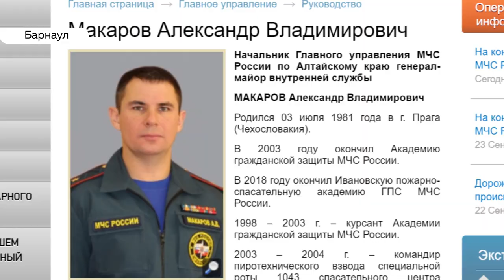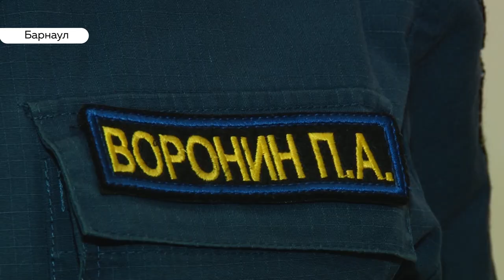Работе быть: о чем договорились редакции сибирской медиагруппы и руководство краевого МЧС?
Сегодня сибирскую медиагруппу посетил почётный гость. Познакомиться с редакциями холдинга лично захотел генерал-майор внутренней службы, начальник главного управления МЧС России по краю Александр Макаров. Пришёл к нам не случайно, а с интересным предложением.